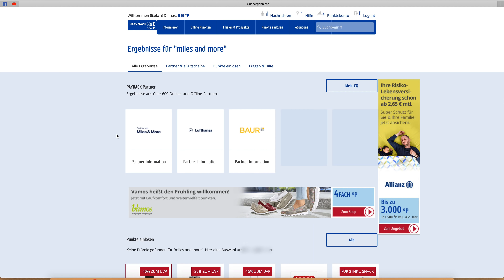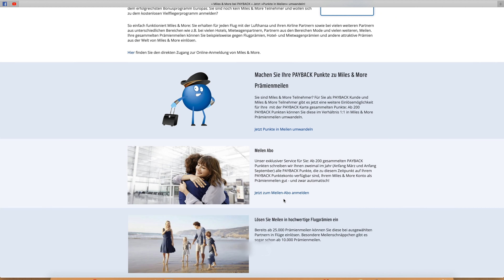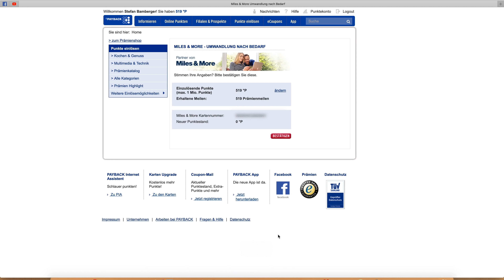Payback Punkte in Meilen umwandeln | YourTravel.TV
Eigentlich ist es ziemlich einfach. Payback Punkte in Meilen umwandeln! Wer fleissig gesammelt hat, sollte irgendwann seine Payback Punkte zu Miles & More Meilen transferieren. Wie es geht, zeigen wir im Video!

▶︎ Kleidung & Schuhe von Dominik + Stefan (Werbung)

Insta360 One X
Mikrofon im Flugzeug

▶︎ Folge uns!